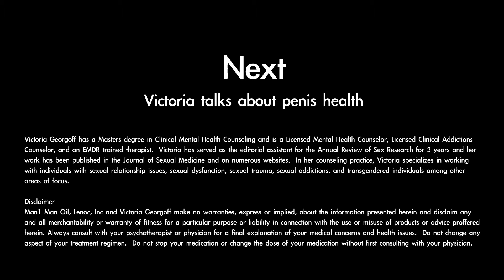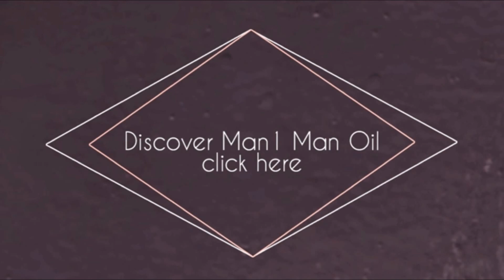Thrive in Long-Distance Love: Expert Tips for Maintaining Connection & Intimacy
Discover the keys to sustaining a fulfilling long-distance relationship with guidance from Victoria Johnson, a licensed mental health and relationship expert. In this video, we delve into the challenges and solutions for couples living far apart, emphasizing the importance of trust, communication, and intimacy.

Victoria, holding a master's degree in Clinical Mental Health Counseling, shares her insights on maintaining love over distances. Whether you're starting a new relationship or nurturing an existing bond, these expert tips will help you navigate the common hurdles of long-distance love.

Additionally, we explore a crucial aspect of men's health often overlooked - penile care. Learn about the benefits of Man One Man Oil, a specially formulated product to enhance penile health, prevent sensitivity loss, and improve overall wellbeing. Regular use of Man One Man Oil can lead to healthier, more satisfying sexual experiences.